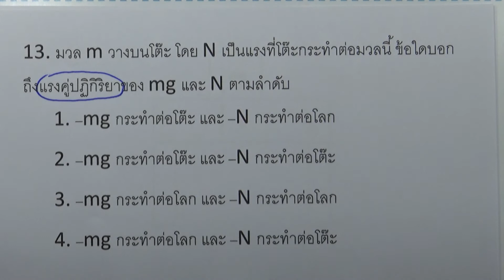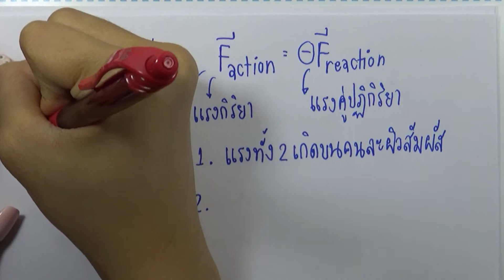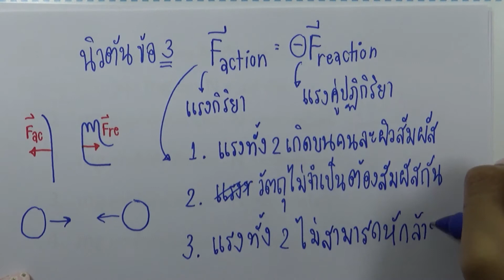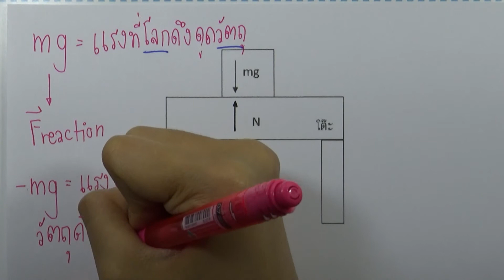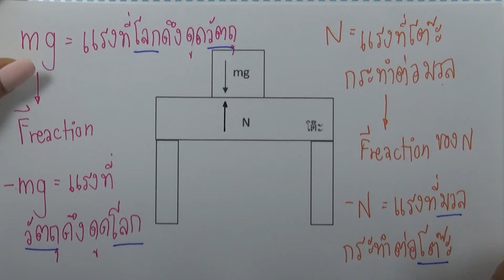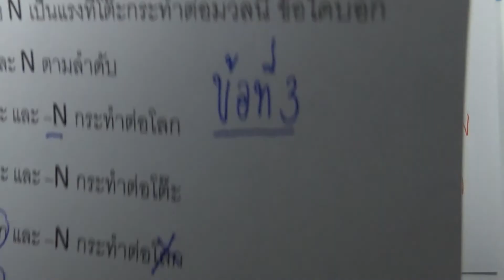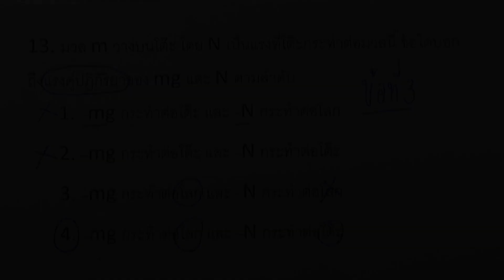โจทย์ฟิสิกส์ ม.ปลาย : สมดุลกล ข้อ13